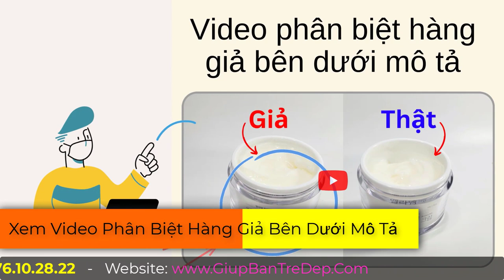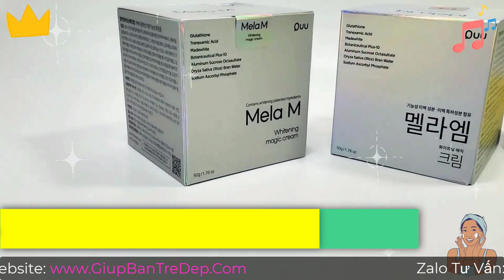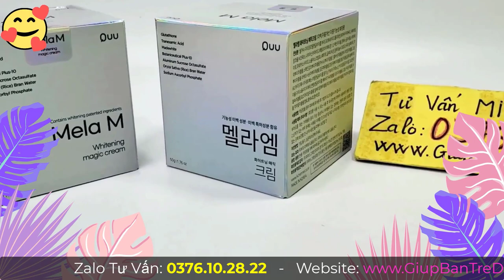Kem Trị Nám Mela M Có Tốt Không?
Nám da là tình trạng mà nhiều chị em phụ nữ đang gặp phải, gây ảnh hưởng không nhỏ đến tâm lý và sự tự tin của nữ giới. Bên cạnh các cách trị nám bằng viên uống, bắn laser thì kem trị nám chính là giải pháp vừa đơn giản vừa hiệu quả như mong đợi lại giúp bạn tiết kiệm thời gian và chi phí. Chính vì thế mà, kem trị nám Mela M ra mắt sản phẩm mới được khá nhiều chị em quan tâm tới trong thời gian gian đầu. Đây được xem là "vị cứu tinh" của các chị em đang có làn da bị nám và thâm sạm mà không tìm được chân ái của mình. Liệu sản phẩm kem trị nám Mela M mẫu mới này có tốt như lời đồn . Hãy cùng shop review về dòng sản phẩm đang nổi đình đám này nhé.